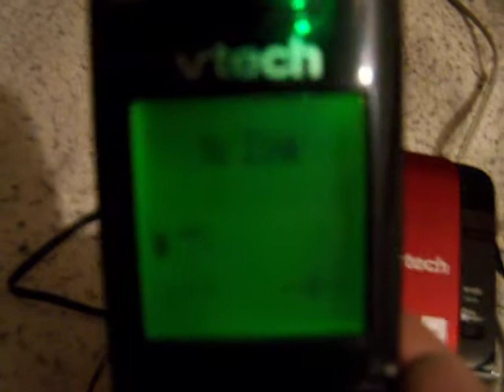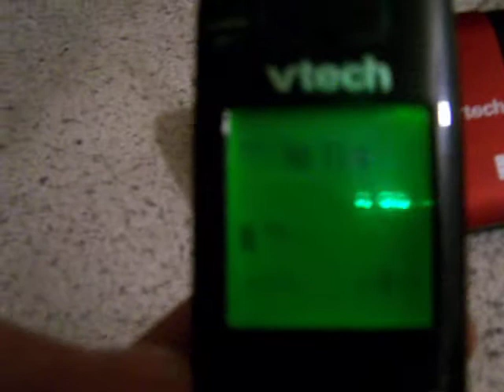New No Line Service From Telus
The New No Line Service from Telus
The Same Expencive Service without the Service
Telus Your Home Away From Home